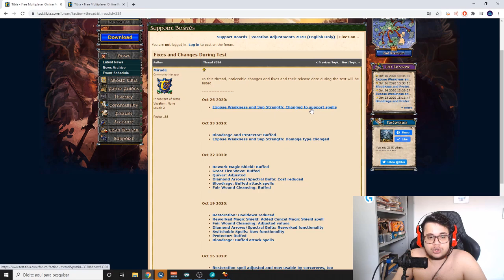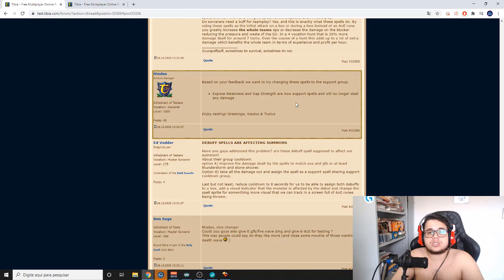Tibia - Master sorcerer bufado! Balanceamento de profissões!